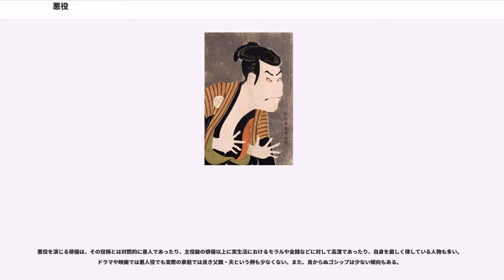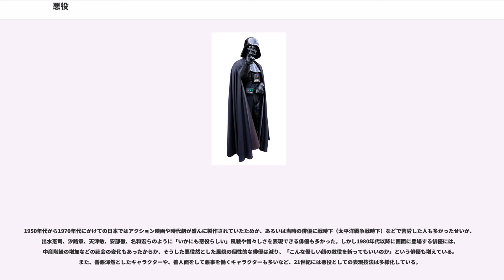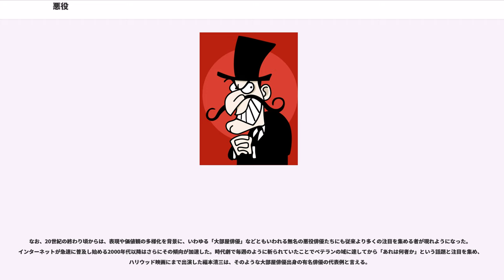悪役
悪役（あくやく）とは、第1義には、物語性のある芝居やその他の作品全般において、悪人を演じる役、また、その演者をいう。
第2義には、第1義から転じて比喩的に憎まれ役（他者から憎まれる役回り）を指す。
さらには、人間の織りなす歴史を物語に譬える概念の下、特定の価値観において悪人と見える立ち回りの目立つ人物を「悪役」呼ばわりすることもある。また、政治的意図をもって悪人もしくは悪役に仕立て上げられる人物がいるのも、歴史である。

歌舞伎では、「悪役」の第1義を指して、悪人形/悪人方（あくにんがた）、悪形/悪方（あくがた）、悪方（いやがた）など、様々に呼んでいたが、最終的には「悪役」とはニュアンスの異なる「敵役（かたきやく）」という言い回しに落ち着いた。

英語では "villain" の第2義が日本語「悪役」の第1義と同義にあたり、その日本語音写形「ヴィラン」は、一般用語ではないものの、アメリカンヒーローもの（アメリカンコミックスに代表される、勧善懲悪を基本とする、ヒーローが活躍する物語作品の類型）などで主人公らの敵役（時として好敵手も）として存在する悪人や悪役を指す語としては用いられることがある。もっともこれは、「母国語（英語）での呼称を意訳することなくカタカナ語として日本語話者が使用している（だけ）」と言ったほうが適切かも知れない。

悪役は特に勧善懲悪などの要素を含む物語では必要不可欠の要素である。悪役がふてぶてしく立ち回ることにより主人公の存在感をより鮮明にし、また主人公やその仲間に倒されることで、見る者にカタルシス（浄化作用）を与える。基本的には物語の根底を彩り、主役たちを引き立たせる重要な存在である。したがって、悪役が魅力的であればあるほど物語の完成度は高くなる。

20世紀・21世紀の日本においては、悪役を務めることの多い俳優を特に悪役俳優と呼ぶことがあり、これを専門とする者もいる。そういった俳優の具体的な役どころとしては、粗暴犯、暴力団構成員、ギャング、権力に結託した悪人などが典型と言える。時代劇や刑事ドラマでアクションシーンの多い作風のものや、悪役が組織的戦闘を繰り広げるものでは、有名無名の悪役俳優が入り乱れ、迫真の演技力で主役を引き立てて倒されてゆくのが、大きな見せ場となっている。東映京都撮影所など時代劇が多く制作される場所では、悪役側の戦闘要員としてクライマックスの大立ち回りにのみ映像に登場し、主人公らに襲いかかるも返り討ちに遭って刀剣などで斬られたり殴り倒されたりする演技を多くこなす、あるいはこの手の役回りを専門とする俳優までもが存在し、これを指して斬られ役ともいう。

この悪役俳優と主役（または主人公側の人物を演じる俳優）は劇中では敵味方であるが、作品出演を通じて役者としての格を超えて、強い仲間意識を持つことも多い。主役級の俳優が物語上重要な悪役などを演じる時に、役作りの方法や演技での表現技法について、役者としての格は関係なく、本職といえる悪役俳優へと教えを乞いに行くことも珍しくない。逆に主役俳優が自分の名前で舞台興行を行う時に、その演技力や人柄を見込んで、テレビなどでは知名度の低い悪役俳優を指名して起用することも見られる。

悪役を演じる俳優は、その役柄とは対照的に善人であったり、主役級の俳優以上に実生活におけるモラルや金銭などに対して高潔であったり、自身を厳しく律している人物も多い。ドラマや映画では悪人役でも実際の家庭では良き父親・夫という例も少なくない。また、良からぬゴシップは少ない傾向もある。

1950年代から1970年代にかけての日本ではアクション映画や時代劇が盛んに製作されていたためか、あるいは当時の俳優に戦時下（太平洋戦争戦時下）などで苦労した人も多かったせいか、出水憲司、汐路章、天津敏、安部徹、名和宏らのように「いかにも悪役らしい」風貌や憎々しさを表現できる俳優も多かった。しかし1980年代以降に画面に登場する俳優には、中産階級の増加などの社会の変化もあったからか、そうした悪役然とした風貌の個性的な俳優は減り、「こんな優しい顔の敵役を斬ってもいいのか」という俳優も増えている。また、善悪渾然としたキャラクターや、善人面をして悪事を働くキャラクターも多いなど、21世紀には悪役としての表現技法は多様化している。

なお、20世紀の終わり頃からは、表現や価値観の多様化を背景に、いわゆる「大部屋俳優」などともいわれる無名の悪役俳優たちにも従来より多くの注目を集める者が現れようになった。インターネットが急速...